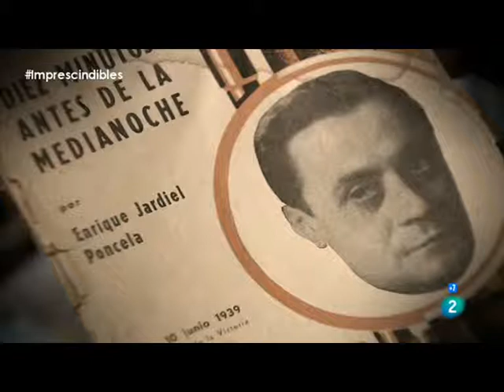'ENRIQUE JARDIEL PONCELA, LA RISA INTELIGENTE'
Reseña radiofónica en el programa “Julia en la Onda” (el 22 de diciembre de 2017) de la exposición monográfica sobre Enrique Jardiel Poncela que tendrá lugar en la sede del Instituto Cervantes de Madrid “Enrique Jardiel Poncela, la risa inteligente”